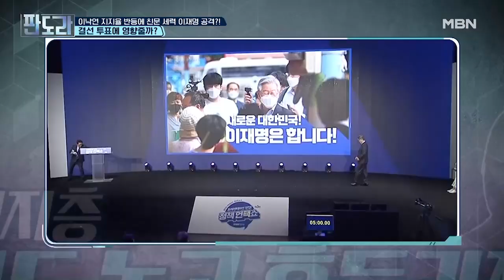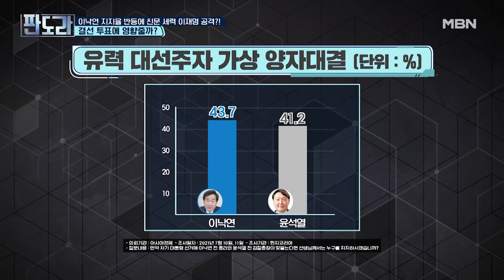이재명VS이낙연, 대격돌?! 민주당 결선투표 예측! MBN 210719 방송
판도라 도사들이 생각하는 이재명VS이낙연의 구도